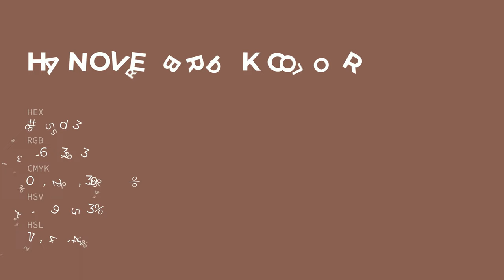Hanover Brick color 885d53 hex color - Brown color - Cool color 885d53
What color is Hanover Brick ? 885d53 hex color - Brown color - Cool color 885d53

Hex 885d53 Color Code is also known as Hanover Brick color.